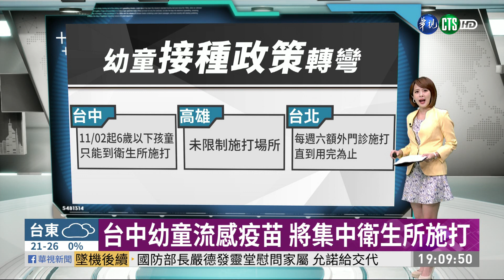台中幼童流感疫苗 將集中衛生所施打｜華視新聞 20201030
說到流感疫苗、台中家長注意了，流感疫苗接種又有新政策！原本從10月20日，台中市衛生局訂定每週二、三，為衛生所的婦幼接種日，但因為疫苗量又變少，所以從11月2日起，六歲以下幼童，只能到衛生所施打，醫院和診所都不再提供公費流感疫苗。我們也為您整理北、中、南，高雄目前都還沒有限制，台北則是每週六有額外門診施打。